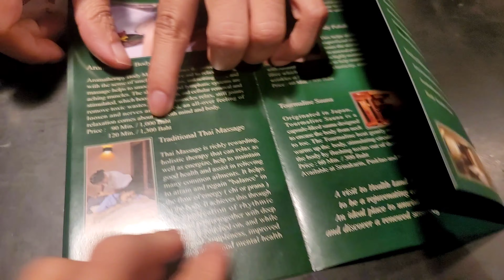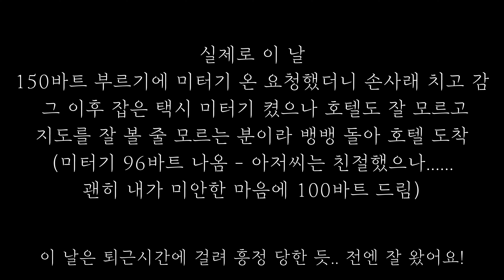방콕 마사지샵 추천 헬스랜드 비용 가격 후기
몇년째 방문하는 방콕 마사지샵 헬스랜드 사톤지점
가격 비용 아로마 마사지 후기